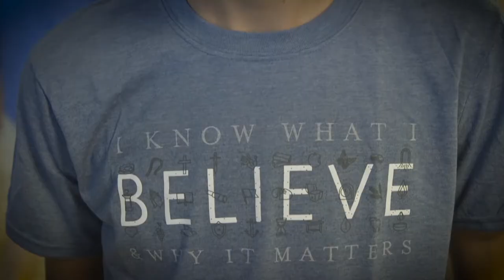Believe | Eternity | 11-18-18 | Kasey Robinson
KEY QUESTION: What happens next?
Eternity is part of our humanity.
He has made everything beautiful in its time. He has also set eternity in the human heart; yet no one can fathom what God has done from beginning to end. Ecclesiastes 3:11 (NIV)

We hope for eternity because sin has created suffering and death.

KEY VERSE: 1“Do not let your hearts be troubled. You believe in God; believe also in me. 2My Father’s house has many rooms; if that were not so, would I have told you that I am going there to prepare a place for you? 3And if I go and prepare a place for you, I will come back and take you to be with me that you also may be where I am. John 14:1–3 (NIV)
When I’m with Jesus, I’m with life.

25Jesus said to her, “I am the resurrection and the life. The one who believes in me will live, even though they die; 26and whoever lives by believing in me will never die. John 11:25–26 (NIV)

It was the disciples’ hope in Jesus being life which gave them the courage to face suffering and even death.
1Therefore, since we have been justified through faith, we have peace with God through our Lord Jesus Christ, 2through whom we have gained access by faith into this grace in which we now stand. And we boast in the hope of the glory of God. 3Not only so, but we also glory in our sufferings, because we know that suffering produces perseverance; 4perseverance, character; and character, hope. 5And hope does not put us to shame, because God’s love has been poured out into our hearts through the Holy Spirit, who has been given to us. 6You see, at just the right time, when we were still powerless, Christ died for the ungodly. 7Very rarely will anyone die for a righteous person, though for a good person someone might possibly dare to die. 8But God demonstrates his own love for us in this: While we were still sinners, Christ died for us. 9Since we have now been justified by his blood, how much more shall we be saved from God’s wrath through him! Romans 5:1–9 (NIV)

Being with Jesus forever is the hope of my salvation because to have Jesus is to have life.

Heaven is life with God.
1Then I saw “a new heaven and a new earth,” for the first heaven and the first earth had passed away, and there was no longer any sea. 2I saw the Holy City, the new Jerusalem, coming down out of heaven from God, prepared as a bride beautifully dressed for her husband. 3And I heard a loud voice from the throne saying, “Look! God’s dwelling place is now among the people, and he will dwell with them. They will be his people, and God himself will be with them and be their God. 4‘He will wipe every tear from their eyes. There will be no more death’ or mourning or crying or pain, for the old order of things has passed away.” Revelation 21:1–4 (NIV)
Hell is without God and, therefore, without life.

KEY IDEA: I believe there is a heaven and a hell and that Jesus will return to judge all people and to establish his eternal kingdom.
Jesus invites me to receive His life by believing in Him so I can live eternally with God and with God’s people.
Will I be with Jesus after I die?